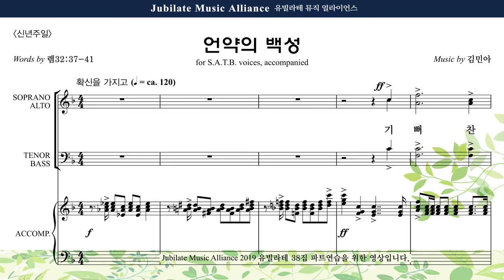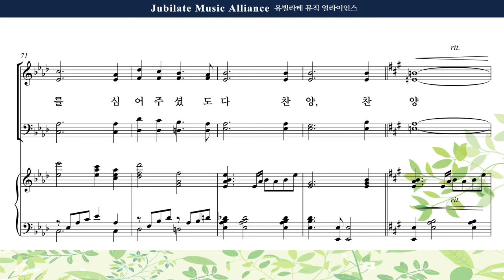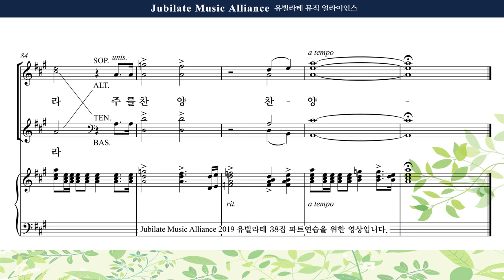[유빌라테 38집] 06. 김민아 - 언약의 백성 Bass